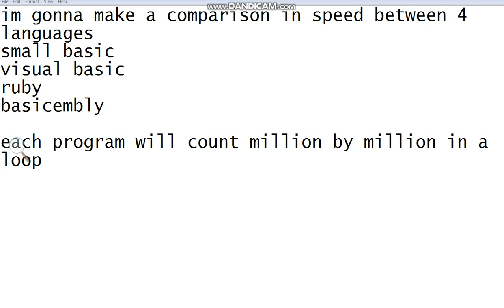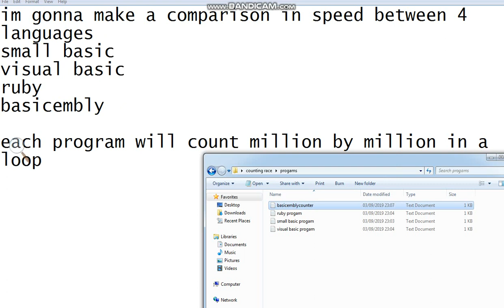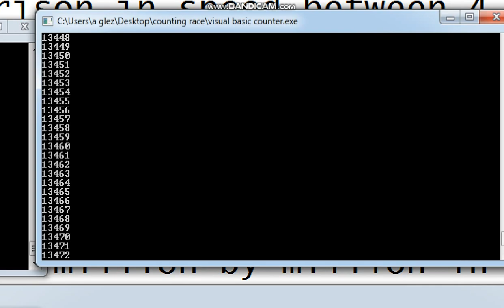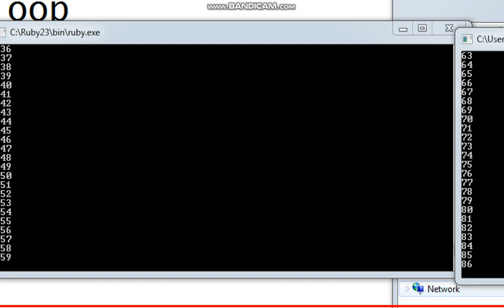computing speed of ruby vs visual basic vs small basic vs basicembly